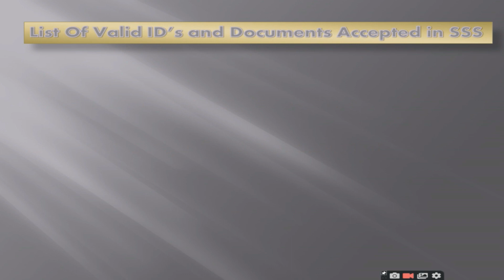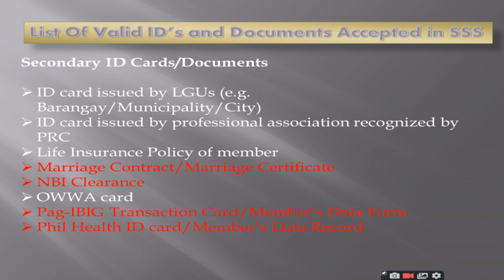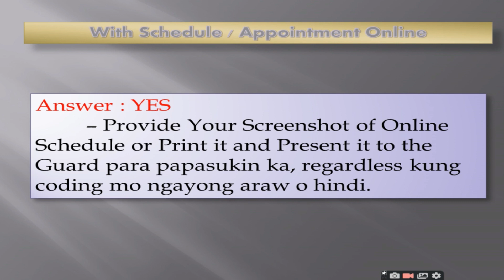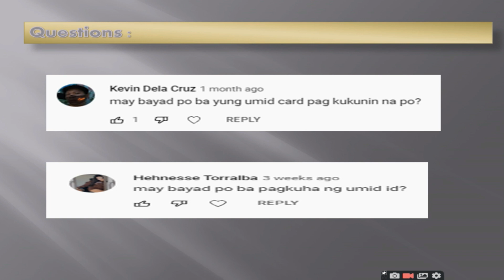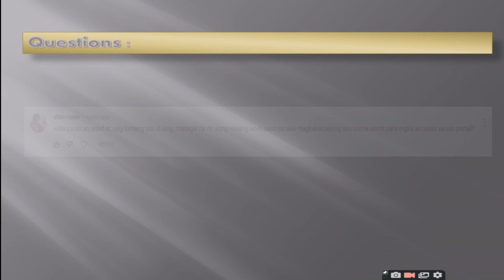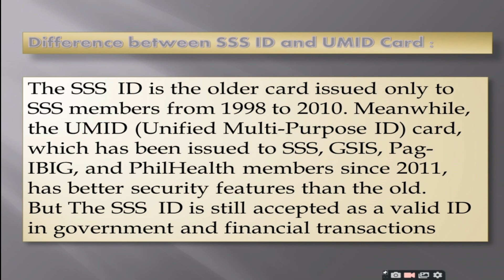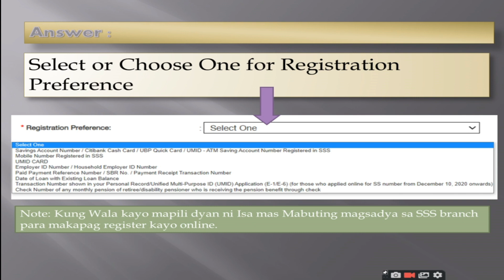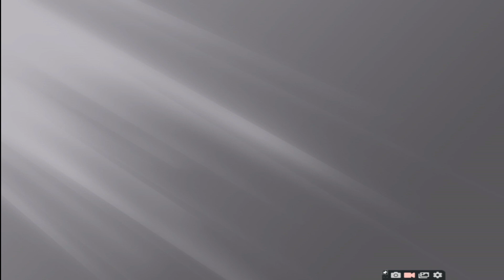MGA SAGOT SA IBANG MGA KATANUNGAN MULA VIDEO NA KUNG PAANO MAG SCHEDULE NG UMID CARD SA SSS ONLINE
Questions :
1. Anu-ano ang mga valid ID's na pwedeng i present sa SSS ?
2. Online Appointment or Coding Schedule ?
3. May Bayad ba ang UMID card ?
4. Paano Mag karoon ng Online Account sa SSS ?
5. OFW but still no UMID CARD ?

lahat ng Katanungan po natin regarding po sa Video tutorial ko kung Paano kayo Mag Appoint Online Para makakuha ng Inyong UMID card ay sasagutin po natin yan sa videong ito.
Kung hindi ko man po nasagot ang inyong katanungan,Maari po kayong Mag punta sa Inyong malapit na SSS branch. Maraming salamat po.

👉  If Hindi naman Kalabisan Sayo ito , May Kunti lamang sana akong Mahihiling sa Iyo Kaibigan :)
2.Mag comment tungkol sa vedio na ito
3.LIKE mY VIDEO ;)
4. RECOMMEND IDEAS :)

Jandi Go